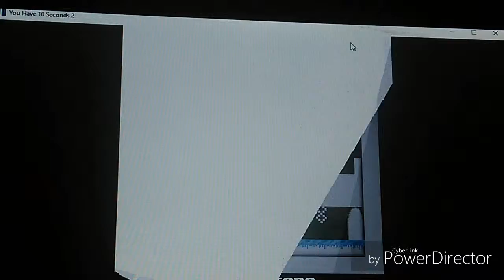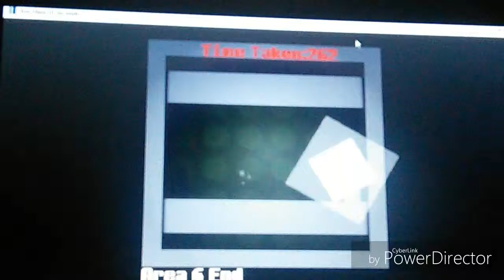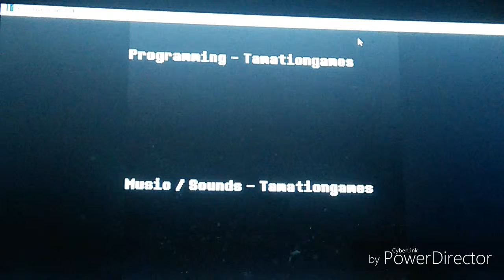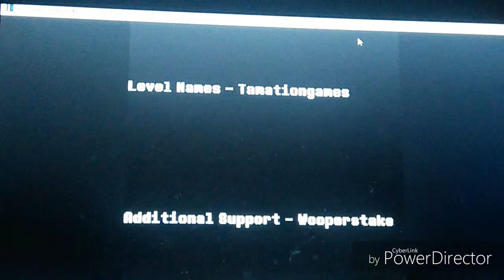Je suis petit + Il y'a des bloce invisible. You have 10 seconds 2 #2 FIN